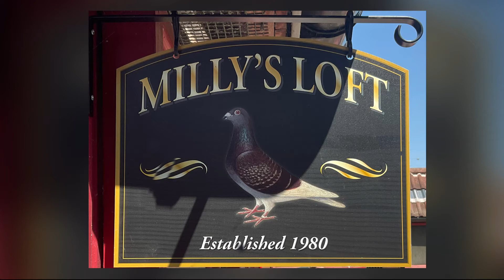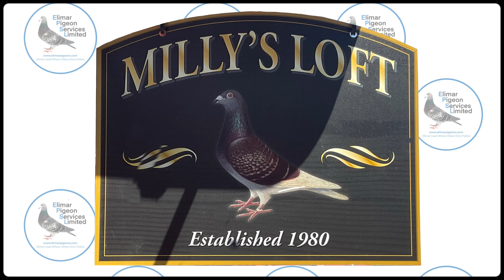Lot 22 - GB17N063374 - Dundee’s Blood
Lot.22. GB17N06374 Chequer Hen “Dundee’s Blood” p/w and sister to prize winner’s sister to the great “Red Dundee” 3 x 1st UK OLR 2nd Open HS

0:00 Intro
0:19 Mick & Wendy Mellor's Loft
0:32 Dundee’s Blood - Details & Pictures
1:08 Dundee’s Blood - Pigeon Information
Sire is a winner of.
10th in the Who Dares wins Final race winning £2,000
He is also h/brother to the Who Dares Wins winner of 2016
These are the best of the Daniel Aerens pigeons, a family that have consistently won to International Level.
Daniel does not very often put details of winners on pedigrees but here are some of the many results achieved by Daniel Aerens Pigeons.
Barcelona Club 150 old birds 2013:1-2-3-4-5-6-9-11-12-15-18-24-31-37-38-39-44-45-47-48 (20/37)
Barcelona Provincial 1,933 old birds 2013:
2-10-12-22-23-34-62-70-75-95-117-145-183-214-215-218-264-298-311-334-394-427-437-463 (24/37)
Barcelona National 10,542 old birds 2013:
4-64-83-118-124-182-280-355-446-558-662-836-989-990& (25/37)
1st International Barcelona 6,642 Hens 2013
5th International Barcelona 25,294 birds 2013
1st International Barcelona 6,642 Hens 2013
5th International Barcelona 25,294 birds 2013
1st Euro Cup for best Barcelona loft in Europe 2013
1st National Orange 6,751 birds in 2005
1st International St. Vincent 1,666 hens in 2007
1st National Montélimar 616 hens in 2004
2nd National Pau 2,180 birds in 2004
Dam is “Lucky Lady” dam of winners including.
2nd Who Dares Wins OLR £11,000
And the mighty.
“Red Dundee” winner of
1st UK 28th Open HS3
1st UK 2nd Open HS5
3rd UK 48th Final SCMDPR winning $17,000
“Lucky Lady” is out of
“Warlord” one of the best breeding sons of the foundation pair, “The Young Couple”
for Syndicate Lofts.
“Warlord” being paired to
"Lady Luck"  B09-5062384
Direct Daughter of the super
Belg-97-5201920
“Lucky Luke”
Top breeder/racer and winner of
1st Provincial Orleans 5,277 birds
1st - 1,604 birds
1st - 1,562 birds
1st - 257 birds
3rd - 523 birds
“Lucky Luke” is father to
1st Ace C.C. Eindhoven long distance
823/03 “Aldays” winner of
1st Prov Ace Pigeon in 2004
“Lucky Luke” is the grandfather to top performer
“Blue Viagra” winner of
2nd Ace Pigeon CENTRUM & OOST in 2007
3th Ace Europacup (WENC) long distance Belgium in 2009
20th National Souillac 7,597 birds
35th Provincial Argenton 504 birds
38th National Bourges 12,549 birds
18th Section/National La Souterraine 2,038 birds
30th Provincial Brive 2,338 birds
39th Provincial Koblenz 745 birds
40th Section/National La Souterraine 2,098 birds
48th Provincial Maagdenburg 1,190 birds
51st Semi National Montlucon 7,381 birds
52nd Section/National Limoges 2,569 birds
98th Section/National Souillac 1,254 birds